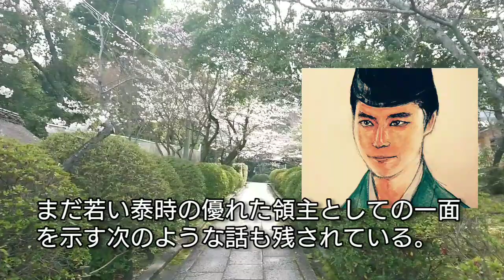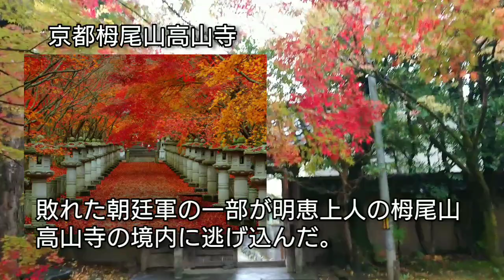日本史】北条泰時とその後「鎌倉殿の13人」の坂口健太郎が人気 鎌倉幕府一の名執権と称えられた秘密は明恵上人との出会いから? Hojo Yasutoki Japan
北条泰時は父義時の急死を受けて執権を継いだが、鎌倉時代で一番優秀な執権だと評価される。その理由を泰時の経歴から三回に分けて探っていく。